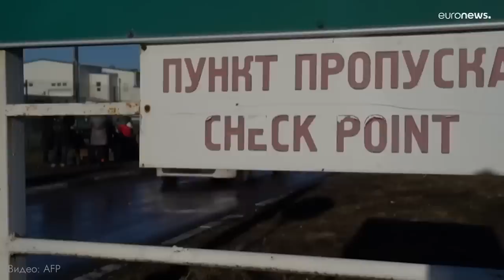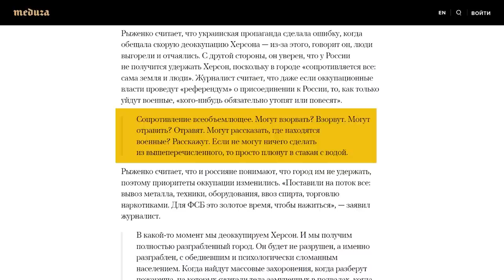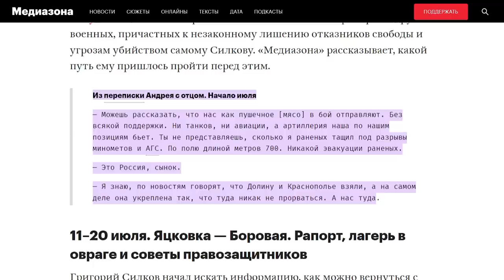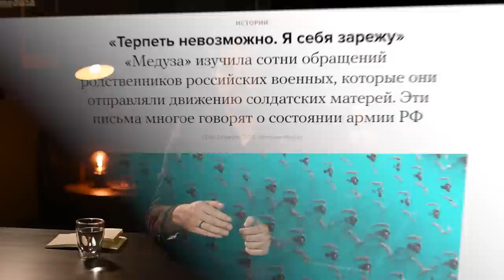Кому подражает Путин — Сталину или Гитлеру? (English subtitles) /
Чем дольше идёт война, тем с большим ужасом мы угадываем в заголовках новостей исторические параллели. Сегодняшнее видео — о том, что пытается сымитировать Путин и что в действительности  у него выходит.
BTC 3C4Xp9NMSsybwG1p9YENDbbuott4voPsFH
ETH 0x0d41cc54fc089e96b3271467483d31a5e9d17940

00:00 ВСТУПЛЕНИЕ
03:01 ФИЛЬТРАЦИЯ
08:03 ОТКАЗНИКИ
11:41 ОЦЕНКА СОБЫТИЙ